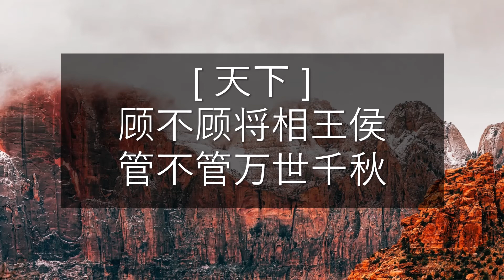[天下] 等什么君 - 顾不顾将相王侯管不管万世千秋 [Lyrics]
天下 （Cover 张杰）
词：周毅
曲：刘吉宁
演唱：等什么君
烽烟起寻爱似浪淘沙
遇见她如春水映梨花
挥剑断天涯相思轻放下
梦中我痴痴牵挂
顾不顾将相王侯
管不管万世千秋
求只求爱化解
这万丈红尘纷乱永无休
爱更爱天长地久
要更要似水温柔
谁在乎谁主春秋
一生有爱何惧风飞沙
悲白发留不住芳华
抛去江山如画
换她笑面如花
抵过这一生空牵挂
心若无怨爱恨也随她
天地大情路永无涯
只为她袖手天下
顾不顾将相王侯
管不管万世千秋
求只求爱化解
爱更爱天长地久
要更要似水温柔
谁在乎谁主春秋
抛去江山如画
换她笑面如花
只为她袖手天下
抛去江山如画
换她笑面如花
只为她袖手天下